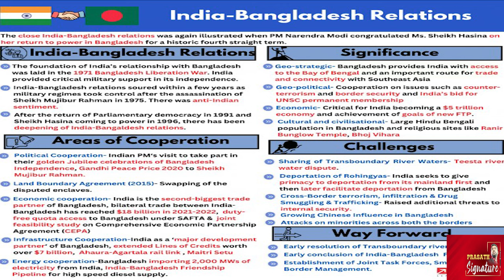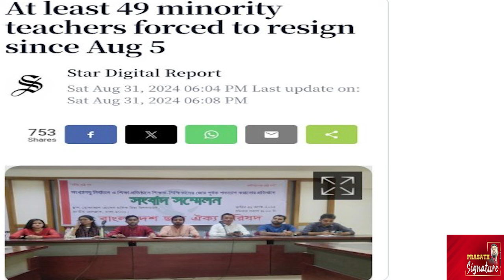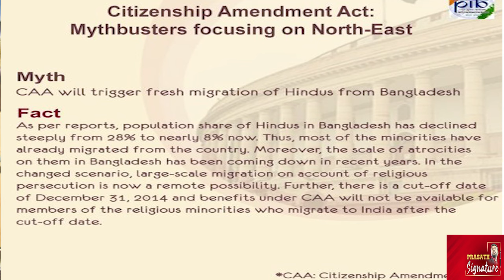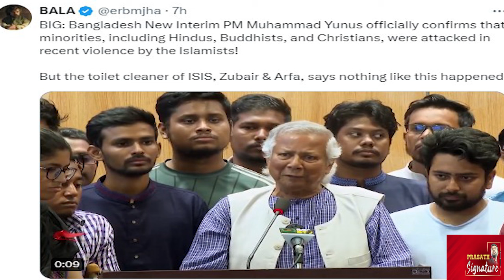India Bangladesh W*ar Start -Diesel Pipeline Deal cancel -Why? FM Plan Hot News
பைப் லைன் ஒப்பந்தம் முறிவு- ஏன் ? பங்களாதேஷ் - இந்தியா உறவு விரிசல் ?

Bangladesh-India Relations: Pipeline Project Cancelled, and CAA Act Implications"
Government of India pauses India-Bangladesh Friendship diesel pipeline expansion amid political turmoil:

Prasath signature